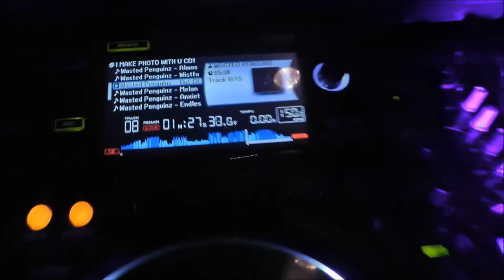Wasted Penguinz @ X'plo'Z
check this out! Wasted Penguinz @ X'plo'Z (Belgium Izegem) zaal iso 6 april 2013